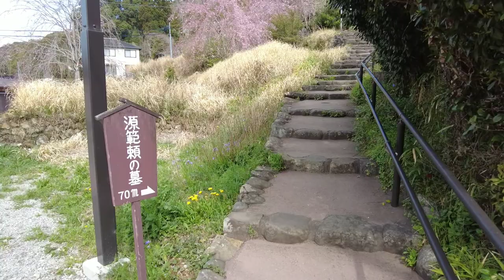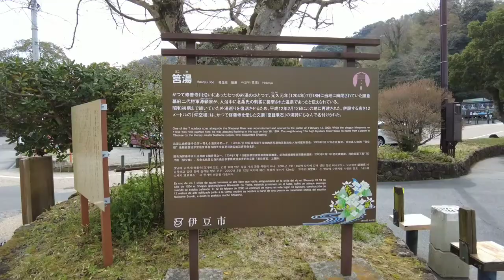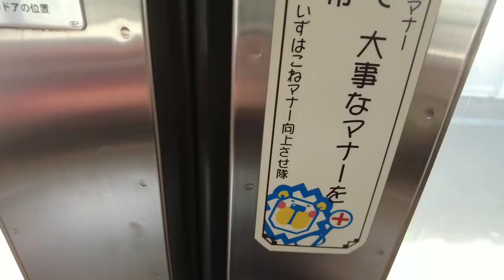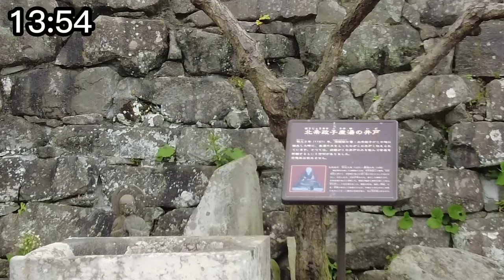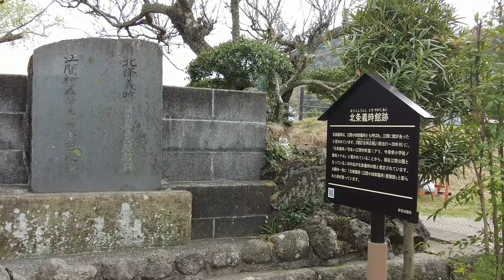【静岡歴史旅】あの北条義時も、最初はただの田舎者でした【静岡歴史旅day3 静岡県伊豆の国市】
【訂正】
12:29
×よりまさ
○ときまさ

韮山反射炉ガイダンスセンター
韮山反射炉
韮山反射炉と富士山が一望する展望デッキ
江川邸(旧韮山代官所跡)
北条氏邸跡（円成寺跡）
北条政子産湯之井戸
北条時政墓
北条義時夫妻墓所
北条義時館跡

偉人の解説部分だけを切り抜いた動画はこちらのチャンネルで

00:00 スタート
04:05 韮山反射炉
07:13 江川英龍
11:46 北条時政
18:14 北条義時

※各敷地内では撮影しないようにしています

※ほしなはただの歴史好きです。
話の信憑性は保証できません。
誤りや脚色があるものだと思っておいてください！